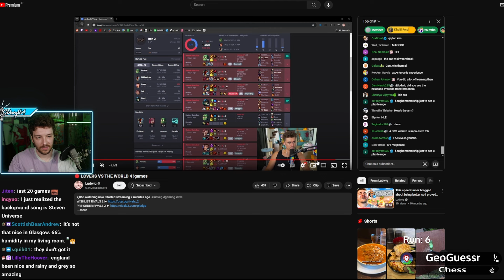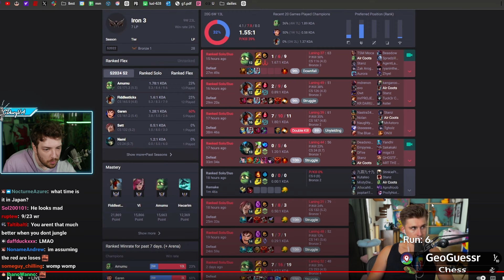I Love Him But He is Terrible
Channel Managed by DreamingCannibal